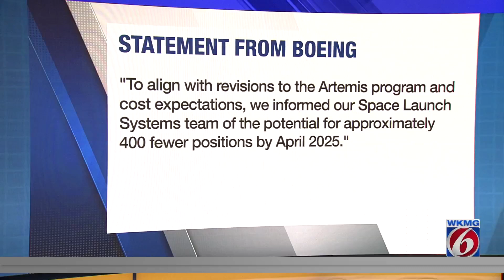Boeing warns of layoffs if SLS moon rocket is canceled by NASA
Critics have called the Space Launch System outdated and wasteful for years, but now, with President Trump retaking the White House, Boeing is warning its employees who work on the SLS that they could lose their jobs very soon.